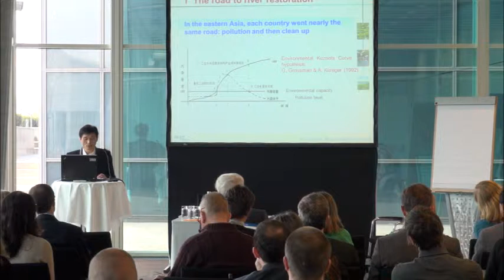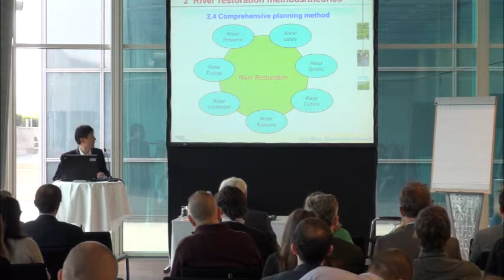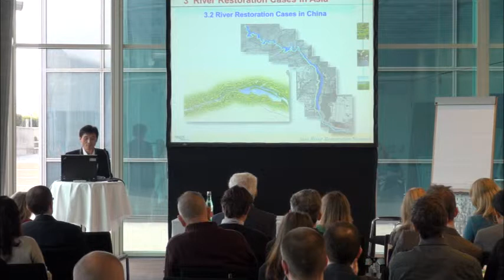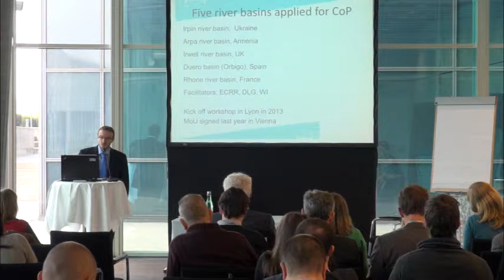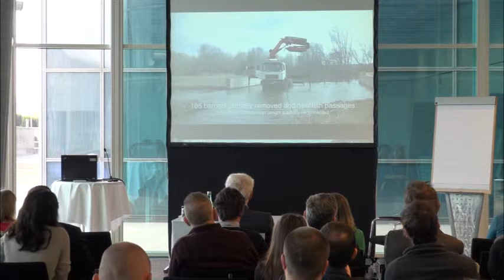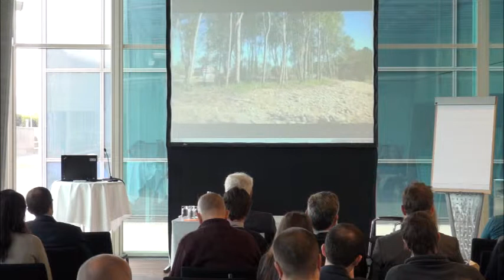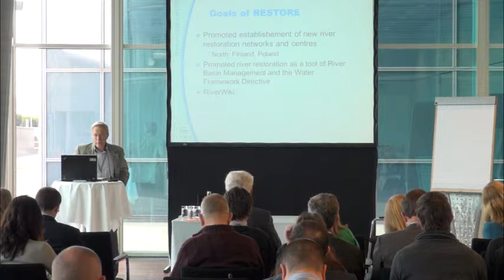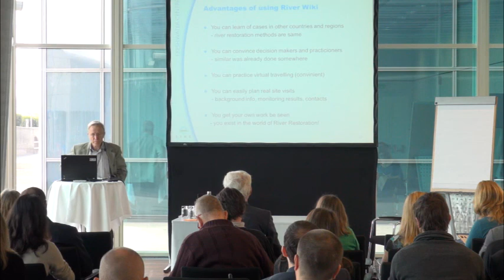SideEvent B ECRR